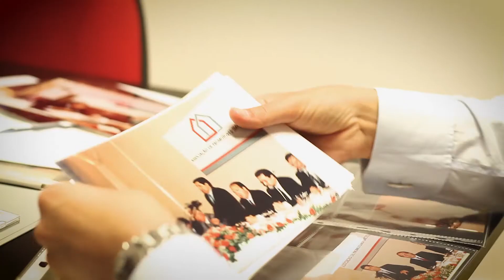Como nasceu a APPII? | Documentário de homenagem a Henrique de Polignac de Barros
Documentário de homenagem à APPII e a Henrique de Polignac de Barros, onde o próprio relembra como nasceu a APPII.

Veja também o vídeo do Jantar Anual APPII 2018, que decorreu no Palácio de Queluz, onde o documentário foi exibido